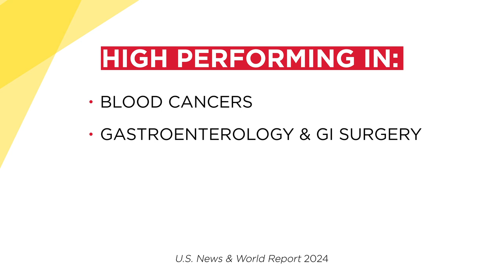University of Maryland Medical Center U.S. News Best Hospital National Rankings 2024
U.S. News & World Report recognizes University of Maryland Medical Center as a Best Hospital and national leader in Cancer and Ear, Nose & Throat (ENT) care.